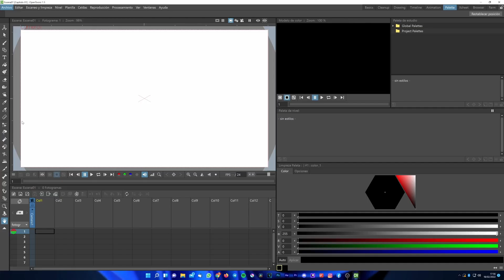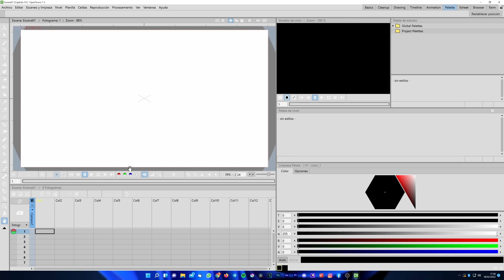😉 OpenToonz Tutorial Español ▶ Cómo cambiar el idioma #02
¡Algo básico, pero que se nos puede hacer un mundo si no sabemos Inglés! En este breve vídeo explico cómo cambiar el idioma de OpenToonz a Español.

🎵 Wild Pogo